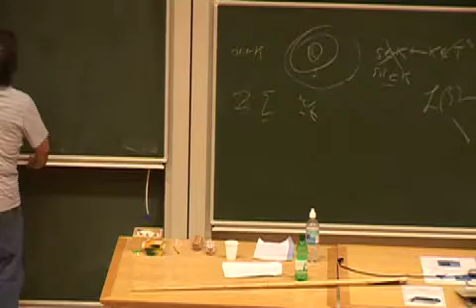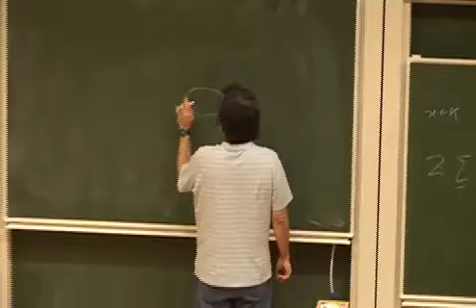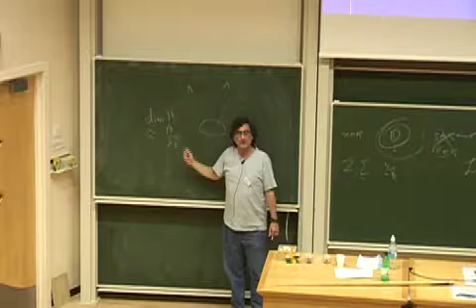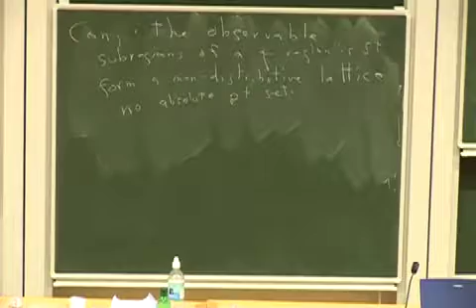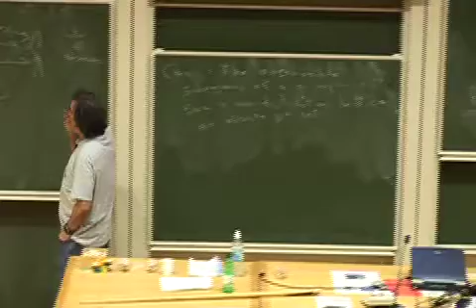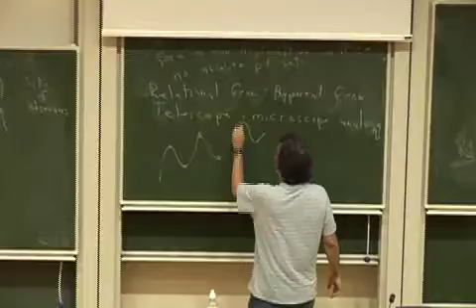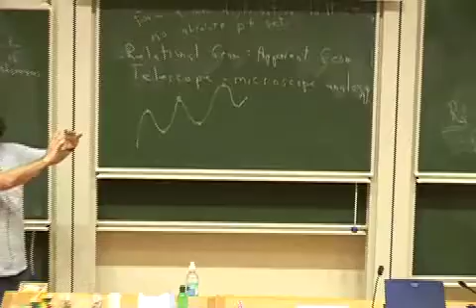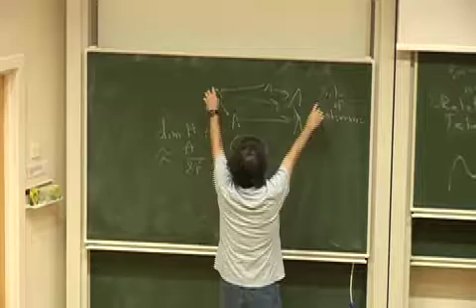Louis Crane: "Relational topology and quantum gravity"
Speaker: Louis Crane (Kansas State University)
Title: Relational topology and quantum gravity
Event: Categories, Logic and Foundations of Physics I (January 2008, Imperial College London)

Abstract: We explore arguments for replacing the absolute point set by a sheaf over the site of observation as a foundation for quantum gravity. Time permitting, we consider apparent geometry as a formulation for relational geometry.